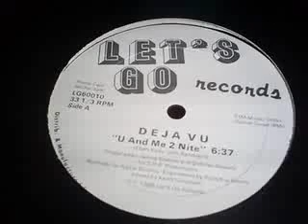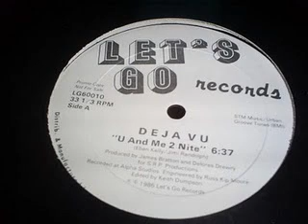Deja Vu u and me 2night -1986-